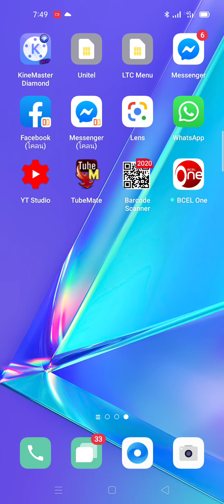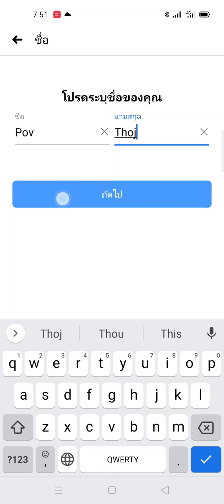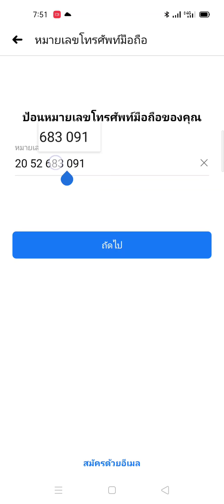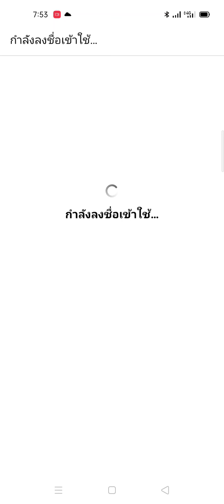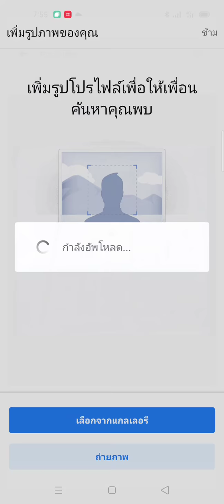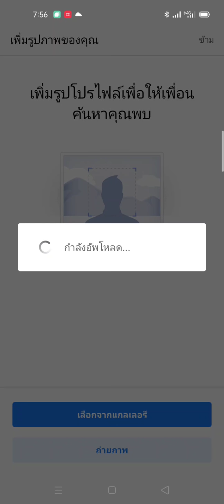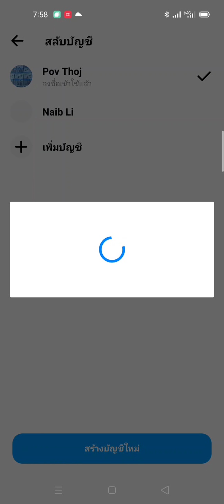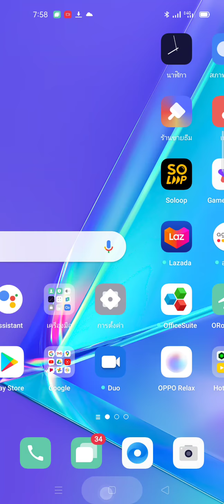Qhia ສ້າງ faceboob phooj ywg pov nyob ຊຳເໜືອ